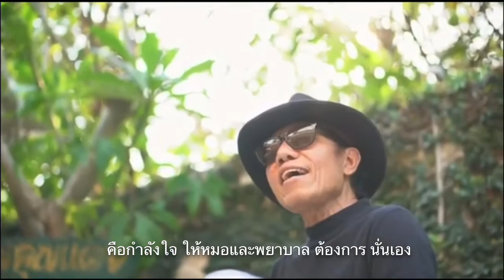“Stay Home อยู่บ้านได้ไหม” แดง แฟนตาสติก ให้กำลังใจคนไทย และนักรบชุดขาว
“ริเริ่มช่วยลุงแดงทำเพลง
 “เปิดสวิทช์หัวใจ” เมื่อครั้งหาเงินบริจาค 94 ล้านบาท สร้างศูนย์หัวใจโรงพยาบาลลำปาง เมื่อ 10 ปีที่แล้ว วันนี้แต่งเพลงให้กำลังใจคนไทย และนักรบชุดขาว สู้ภัยโควิด 19 ไพเราะมากๆครับ